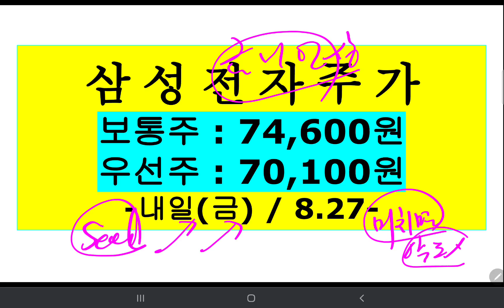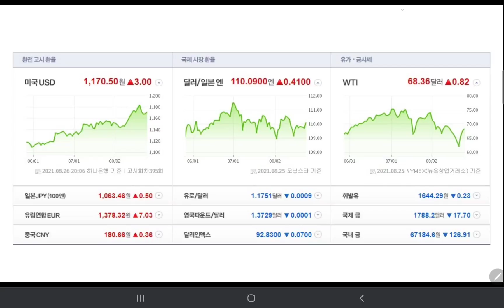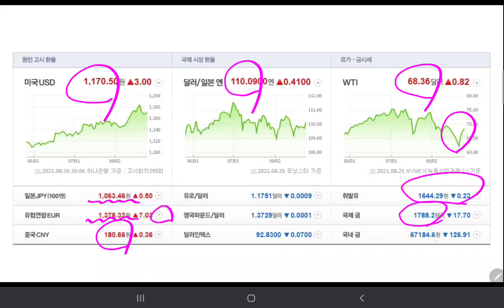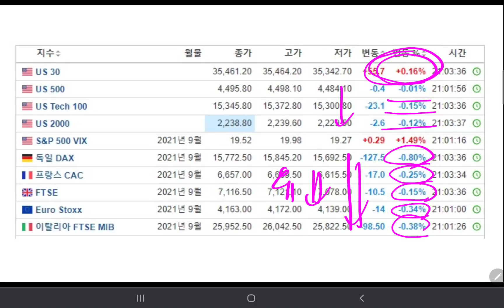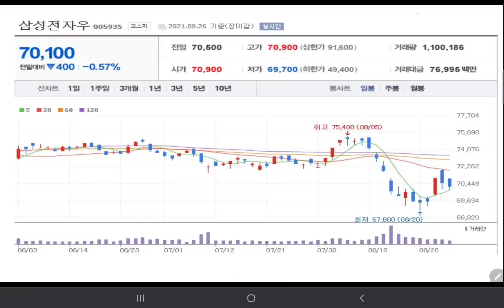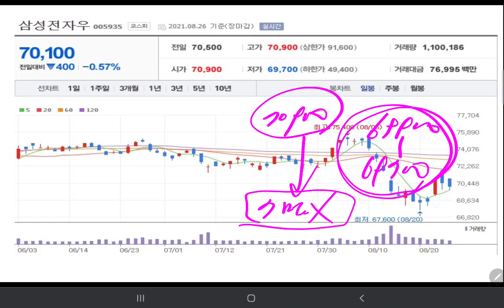내일 삼성전자 주가 "집 팔고 몰빵!! 삼전 사고 싶다!!"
감사합니다.